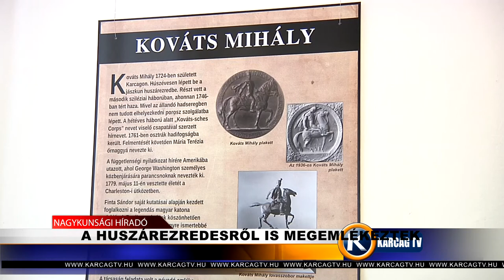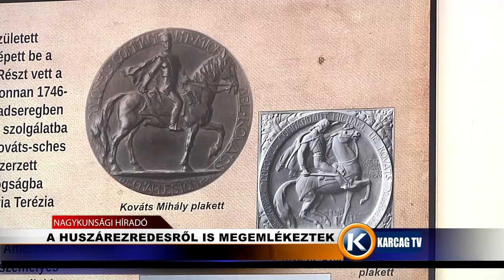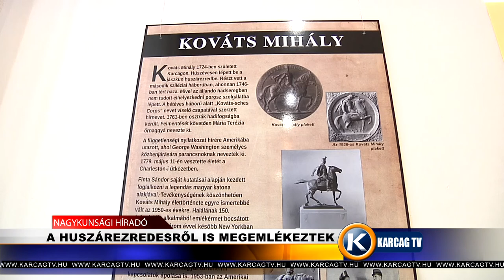0406 A huszárezredesről is megemlékeztek